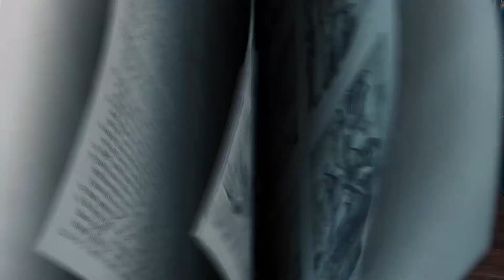Pierce Kids: May 8 Bible Story